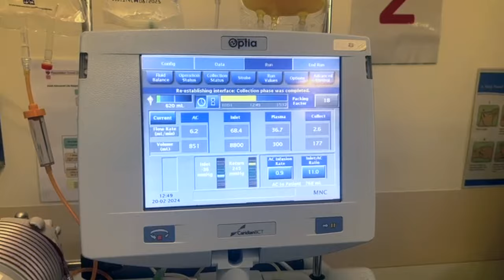STEM CELL SAGA: WEEK 1 | Chemo Blast | Finding Strength in Struggle.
Follow as I navigate the first week of stem cell transplant. This has been my most mentally taxing challenge to date. I am so grateful to those around me for the strength to continue making progress.

Special thank you at the end to those closest to me and also to YOU for supporting the channel past its first 1000 subscribers! Celebrateion at the end with a wee tune on the electric bagpipes.

If you're going through hell. keep going, I'm walking right beside ya.

P